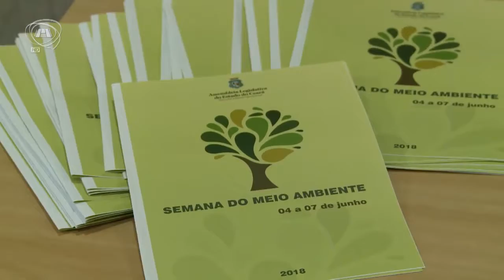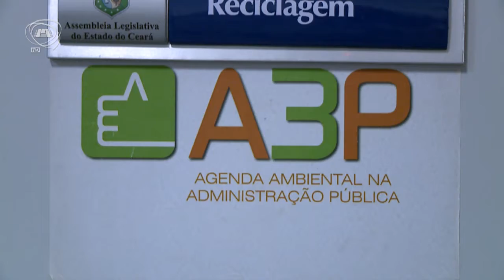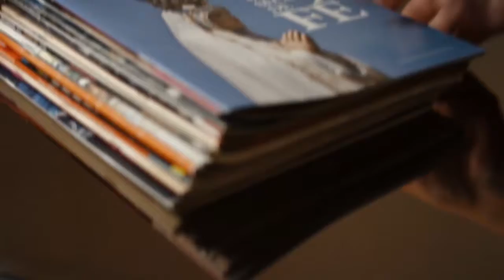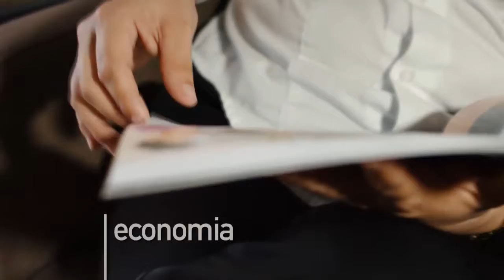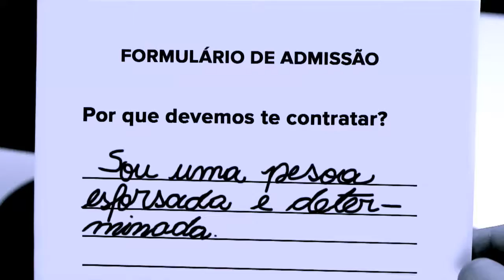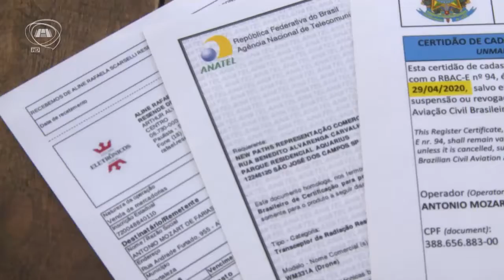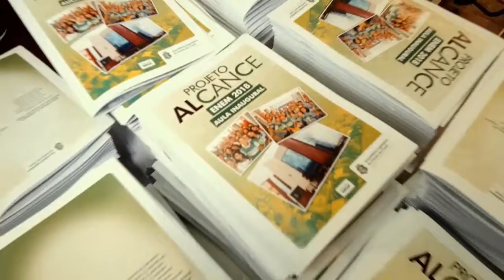TELEJORNALISMO | Primeiro Expediente 05/06/18